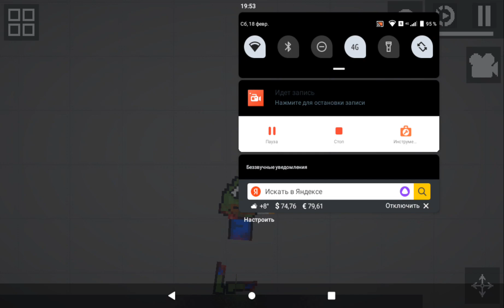заставляю курить небуди сигареты(не курите сигареты)